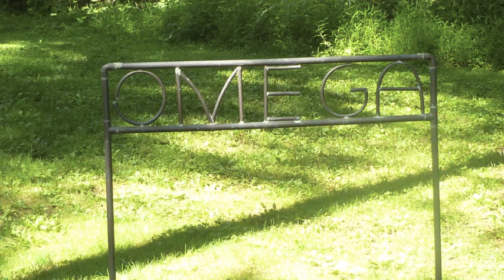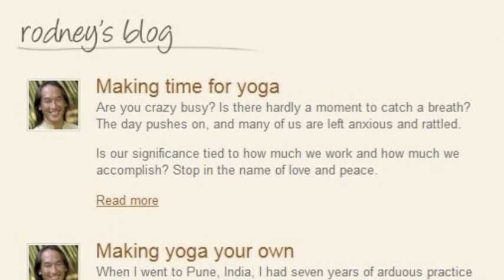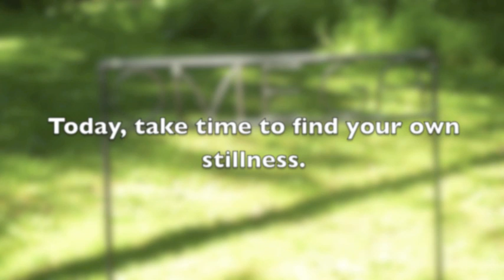Rodney Yee & Colleen Saidman Yee on "Being Yoga"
POWER LIVING® TV EPISODE #16
In Episode 16 of Power Living® with Dr. Terri Kennedy, join the "Conversation with Rodney Yee & Colleen Saidman Yee" - two of the most recognizable names in yoga. Dr. Kennedy explores the concept of "being yoga" with them from Omega's 2012 Being Yoga Conference Retreat.

This is a part of a series from the conference. In addition to Rodney and Colleen, Dr. Kennedy talks with some of the top names in yoga including Beryl Bender Birch, Peter Sterios, Cyndi Lee, Reverend Jaganath Carrera and Elena Brower. She also talks with musicians Masood Ali Khan and Sheela Bringi. Topics ranging from "Being Present" to "Music and the Spirit."